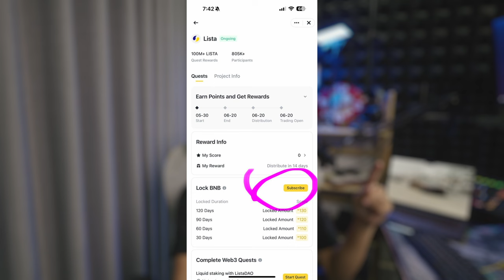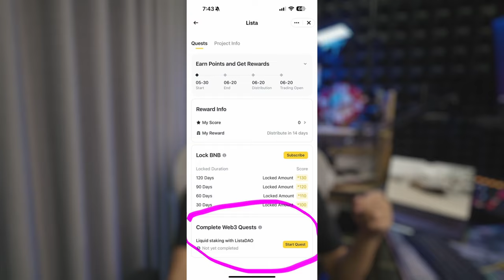Binance Megadrop ថ្មី Lista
(For Tag)